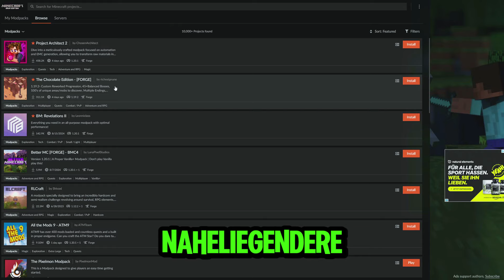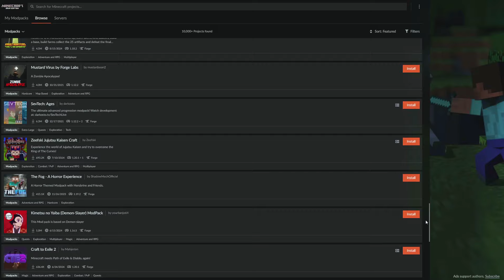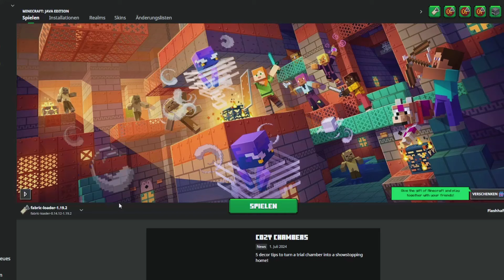50 GRÜNDE in MINECRAFT warum du JAVA spielen musst!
50 GRÜNDE in MINECRAFT warum du JAVA spielen musst!

Shader: Kuda Legacy
Texture Pack: Default
Meine Maus: Corsair Glaive
Meine Tastatur: Razer Ornata
Mainboard  AS Rock Z87  Extreme  3
Windows  10 Pro
Headset: Astro A 50

ASO noch was zu mir? ok ich bin Schulli aka Flash. Kannst mich nennen wie du willst! Jedenfalls mache ich hauptsächlich Minecraft Videos! Also naja... und bin ein ein kleiner komischer Idiot, aber wenn du gerade das magst, dann bist du hier genau richtig! Es könnte nicht schaden, sich das ein oder andere Video zu gönnen.